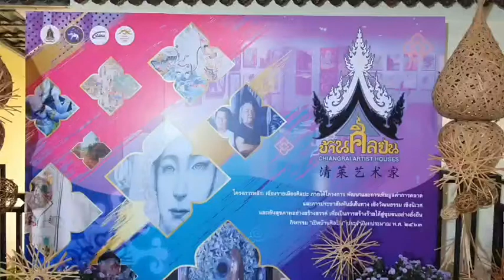อ.เฉลิมชัย นำทีม เปิดบ้านศิลปินเชียงราย ฟื้นเศรษฐกิจ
ห้องประชุมบุษราคัม โรงแรมไดมอนด์ปาร์คอินน์ เชียงราย รีสอร์ท จ.เชียงราย นายประจญ ปรัชญ์สกุล ผู้ว่าราชการจังหวัดเชียงราย นางจิตรา สิทธนานุวัฒน์ วัฒนธรรมจังหวัดเชียงราย อาจารย์เฉลิมชัย โฆษิตพิพัฒน์ ศิลปินแห่งชาติชาวเชียงราย อาจารย์สุวิทย์ ใจป้อม นายกสมาคมขัวศิลปะเชียงราย ร่วมกันแถลงข่าว "เปิดบ้านศิลปิน" โดยมีศิลปินชาวเชียงราย และผู้ที่เกี่ยวข้องเข้า  ซึ่งกิจกรรมดังกล่าวทางสมาคมขัวศิลปะเชียงรายได้คัดเลือกบ้านของศิลปินใน จ.เชียงราย ได้จำนวน 10 หลัง ที่จะเปิดให้ประชาชนและนักท่องเที่ยวได้เยี่ยมชมเพื่อส่งเสริมผลงานทางศิลปะ วัฒนธรรมประเพณีและการท่องเที่ยว
โดยกำหนดเปิดเส้นท่องเที่ยวตามบ้านศิลปินตั้งแต่วันที่ 1 ก.ย.63 โดยมีเส้นทาง ตามถนนสาย อ.ขุนตาล-เทิง เพื่อชมบ้านศิลปินนิติพล เลาย้าง อ.ขุนตาล ศิลปินศัจกร แก้วกุลา อ.เทิง และศิลปินมานิตย์ กันทะสัก ต.ห้วยสัก อ.เมืองเชียงราย ส่วนวันที่ 2 ก.ย.ไปยัง อ.พาน เพื่อชมบ้านศิลปินกำพล มะโนใจ ศิลปินขวัญ กันทะบุตร และศิลปินสราวุฒิ คำมูลชัย ผู้ปั้นอนุสาวรีย์นาวาตรีสมาน กุนัน หรือจ่าแซม วีระบุรุษถ้ำหลวง และวันที่ 3 ก.ย.เริ่มจากที่ อ.เมือง จ.เชียงราย โดยมีการจัดให้ชมบ้านศิลปินแก้วฟ้า เกสรศุกร์ อ.เวียงชัย ศิลปินสุรยัน วงศ์โยธา และศิลปินดิษณ์กร สุทธสม อ.เมืองเชียงราย รวมจำนวนทั้งหมด 10 หลัง
ด้านอาจารย์เฉลิมชัย โฆษิตพิพัฒน์ กล่าวว่า ปัจจุบันเหล่าศิลปินได้มีการพัฒนาผลงานทางศิลปะที่บ้านหรือสตูดิดของตัวเองมากขึ้นเรื่อยๆ และขยายไปยังหลายๆ จังหวัด โดยที่ จ.พะเยา ก็ได้เปิดบ้านศิลปินหลังแรกไปแล้วโดยมี จ.เชียงราย เป็นต้นแบบ ซึ่งบ้านศิลปินดังกล่าวสามารถกระตุ้นเศรษฐกิจภาคการท่องเที่ยวได้และยิ่งในปัจจุบันส่วนราชการ นักธุรกิจ พ่อค้า ประชาชน  คนทั่วไปต่างสนใจศิลปะกันมากขึ้นจึงมีการนำศิลปะมาพัฒนาเพื่อส่งเสริมด้านเศรษฐกิจ ตัวอย่างล่าสุดที่ จ.พะเยา ได้มีผู้ว่าราชการจังหวัด องค์การบริหารส่วนจังหวัด (อบจ.) นักการเมืองที่อยู่เบื้องหลัง ได้ฟื้นโครงการเดิมที่จะสร้างผลงานทางศิลปะบริเวณกว๊านพะเยาเพื่อดึงดูดนักท่องเที่ยวให้ไปพักแทนที่จะเป็นเพียงเมืองผ่าน และได้ขอให้ผมได้ออกแบบผลงานทางศิลปะขนาดใหญ่ไว้บริเวณกว๊านพะเยา ซึ่งก็ออกแบบให้โดยใช้งบประมาณ 500 ล้านบาท ปัจจุบัน จ.พะเยา มีอยู่แล้วจำนวน 100 ล้านบาทจึงอยู่ระหว่างผลักดันและคาดว่าในอนาคต จ.พะเยา จะมีรายได้จากการท่องเที่ยวมากขึ้นแน่นอน
"สำหรับ จ.เชียงราย เรามีผลงานทางศิลปะต่างๆ กระจายทั่วไปจังหวัดมากมาย เช่น วัดร่องขุ่น บ้านดำ ไร่เชิญตะวัน  และยังมีบ้านศิลปินอีกกว่า 60-70 หลัง ดังนั้นจึงมีโครงการจะคัดสรรให้เหลือเพียง 20 หลังเพื่อรับรางวัลจากผู้ว่าราชการจังหวัดให้เป็นสุดยอดบ้านศิลปิน วัตถุประสงค์เพื่อให้หมาะสมกับการส่งเสริมการตลาดกรณีดึงดูดนักท่องเที่ยว ซึ่งจะกระตุ้นให้ศิลปินได้พัฒนาบ้านของตัวเองอยู่เสมอ โดยจะใช้อาคารขัวศิลปะเชียงรายแห่งใหม่ซึ่งจะย้ายไปยังวัดร่องขุ่นในอีก 3 ปีข้างหน้าในการประชาสัมพันธ์บ้านศิลปินแต่ละคน  เพราะวัดร่องขุ่นมีนักท่องเที่ยวไปเยือนจำนวนมากอยู่แล้วจึงสามารถดึงดูดผู้ชื่นชอบให้ไปเยือนบ้านศิลปินตามเส้นทางต่างๆได้สะดวก ซึ่งโครงการจะเริ่มในเดือน พ.ย.2563 นี้และบ้านที่ได้รับการคัดเลือกจะได้รับเข็มกลัดจากผู้ว่าราชการจังหวัด ส่วนในอนาคตก็จะมีการคัดสรรและมอบรางวัลเช่นนี้ต่อไปเรื่อยๆ เพื่อให้มีการพัฒนาบ้านศิลปินตลอดไป" อาจารย์เฉลิมชัยกล่าว
ภาพ-ข่าว ณัฐวัตร ลาพิงค์/เชียงราย